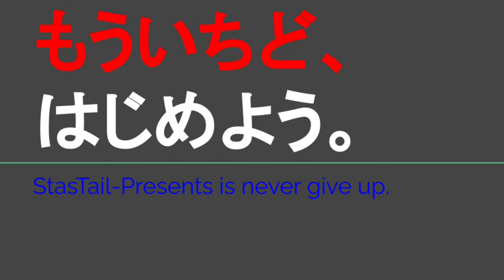ST123 ep1'3 九頭竜湖駅へ向かってドライブ雑談3＠三重県桑名市・東名阪自動車道【JR西日本ターミナル駅完全制覇の旅・九頭竜湖編】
山田おすすめ地方私鉄・赤字路線応援方法
①入場券購入
　現地に行って一番お手軽に出来る支援はこれ
（JRの場合150円）
　ローカル支線の有名駅や地方私鉄によっては記念入場券の販売を現地や通販で行っている場合もあるので、そちらもおすすめ。
②（JR赤字路線の場合）区間指定の乗車券購入or対象支線の所属駅でのきっぷ購入
　営業係数への反映を意識する場合、この辺りをケアする必要があります。
③1日フリーきっぷ等の企画乗車券購入
　お得に旅も出来るので便利。
　JR支線の場合は営業係数への反映問題があるが、地方私鉄の応援の場合は非常に効果的。
　駅周辺施設の利用など、沿線活性化に重心を置く場合も効果的であり、そのような需要に対応した企画乗車券もあったりする（例：近鉄・まわりゃんせ、伊賀鉄道・★伊賀の魅力もりだくさん★デジタル一日フリー乗車券など）

④公式グッズ購入
　旅の記念になりますし、地元の特産品コラボなど沿線応援も兼ねたグッズが地方鉄道を中心に展開されている事もあります。
　運賃収入外の可能性を伸ばす事で総合的な収益改善が期待出来ます。
　その反面、グッズ生産コストや在庫管理などのリスクも発生するので、失敗すると逆に財務圧迫になってしまう事も...

⑤クラファン購入
　通常の公式グッズ購入よりも効果的な収益貢献が期待出来ます。
　設備更新費用の確保や車検費用など、目的設定がされている事が多い印象。

⑥通勤定期券購入
　とにかく多額の運賃収入で貢献したい人にお勧め。
　各種証明書が必要な通学定期と異なり、通勤定期は誰でも購入する事が出来ます。
　しかも運行会社は原則きっぷ1枚の発行をすれば良いのでグッズ販売等のようなコスト・在庫管理リスクも発生しません。

　以下、銚子電気鉄道を想定した貢献事例と金額
・まずい棒：約40円（10本378円～）
・ぬれ煎餅：1袋500円～
・片道乗車券：180円～350円
・弧廻手形（1日乗車券）：大人700円
・通勤定期乗車券：6480円～68040円
この他にもクラウドファンディングを行っている場合があります。

　視聴者さまの中には「株式投資の選択がないのでは？」と思われる方がいらっしゃるかもしれませんが、今回は
・地方私鉄がほぼ非上場である事
・株式購入をすると顧客立場よりも株主＝出資者立場になる事
・JRの場合、赤字路線のへ与えられる影響が限定的である事
以上の点から対象から外させて頂きました。

〒511-0862
三重県桑名市播磨 字仏谷１５００
東名阪自動車道　大山田PA
1500 Butsudani, Harima, Kuwana City, Mie Prefecture

Higashi-Meihan Expressway
Oyamada PA